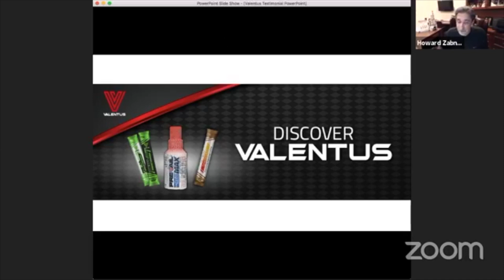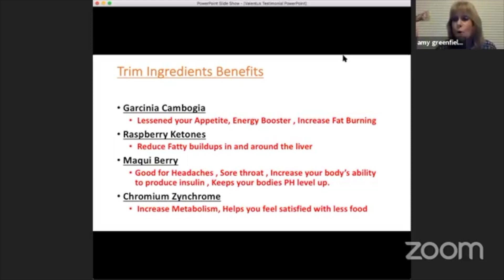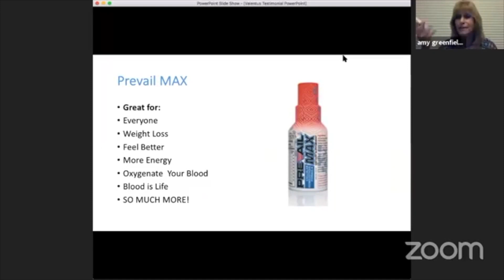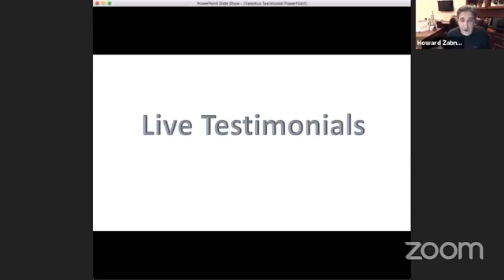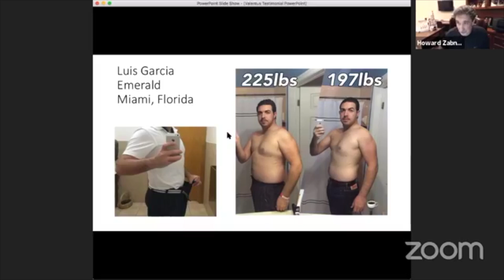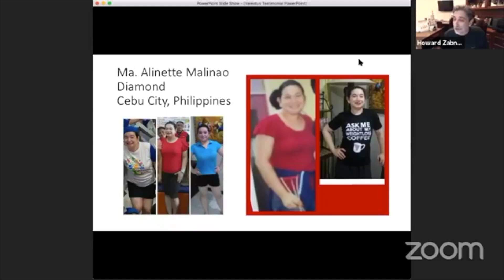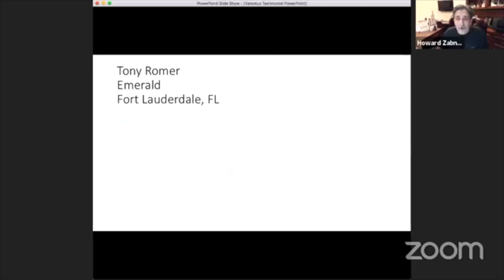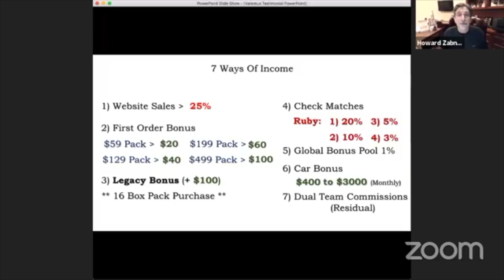Valentus Show & Tell #1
This video is about Valentus Show & Tell #1